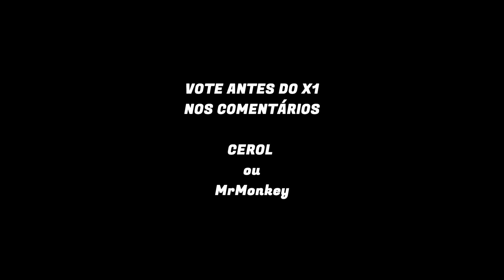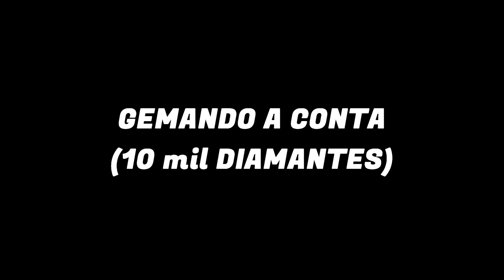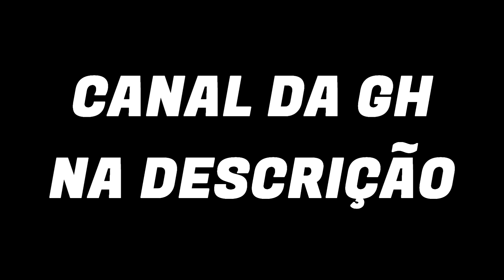CEROL VAI X1 COM FÃ VALENDO GEMAR A CONTA, CEROL FOI SÓ DE M500! (Melhores Clips)